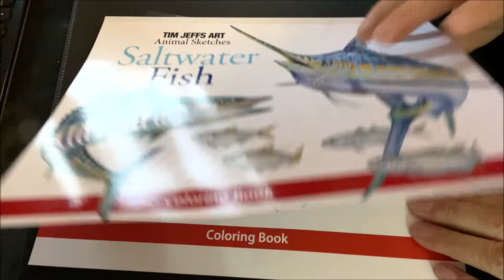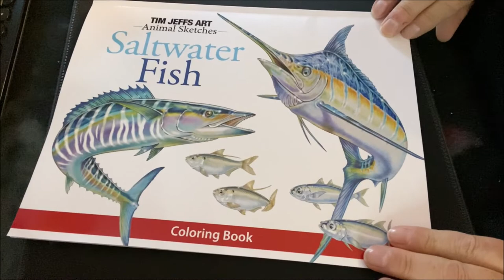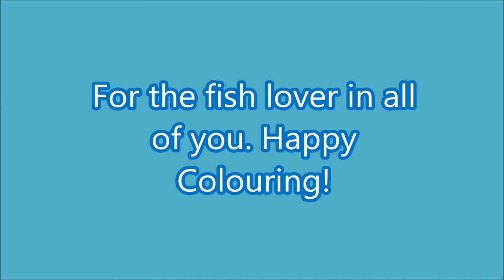Flip-Through Video of Tim Jeffs Saltwater Fish Colouring Book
Available at Amazon as a PRINT Book here:
Amazon US
Amazon UK

Saltwater Fish Coloring Book includes coloring pages of 20 Fish that live in Oceans around the world. This is a compilation of Tim Jeffs fish drawings.

The book includes illustrations of the following animals:
• Blue Marlin
• Bluefin Tuna
• Goliath Grouper
• Google Eye
• Great Barracuda
• Great Hammerhead Shark
• Hogfish • King Mackerel
• Mahi Mahi
• Red Drum
• Salifish
• Shortfin Mako Shark
• Snook
• Speckled Trout
• Swordfish
• Tarpon
• Thredfin Shad
• Wahoo
• White Marlin
• Yellowfin Tuna